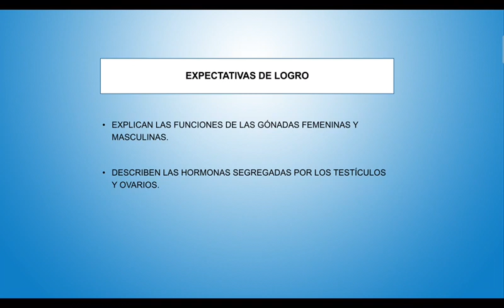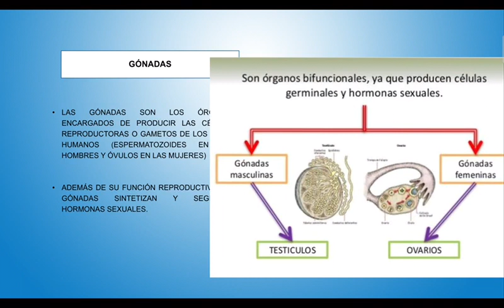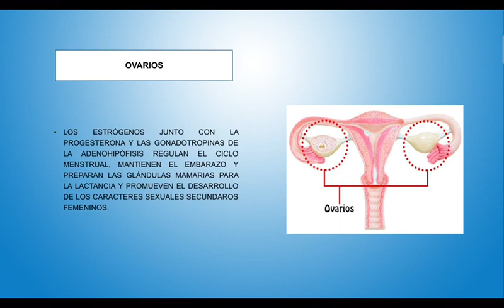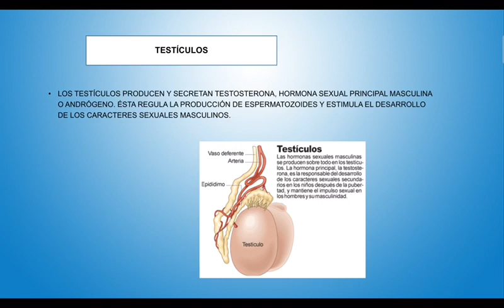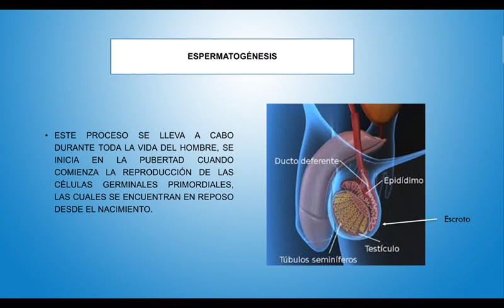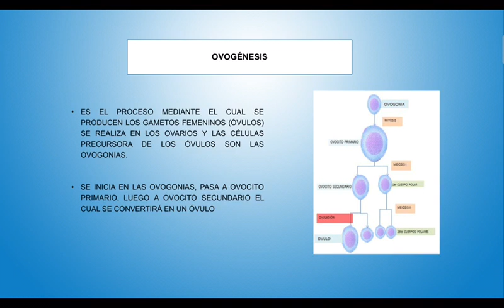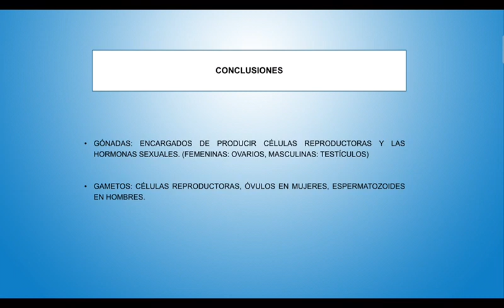AREA CURRICULAR : CIENCIAS NATURALES : ASIGNATURA . BIOLOGIA HUMANA PARA LOS BCH DEL 11º GRADO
TEMA : LAS GÒNADAS